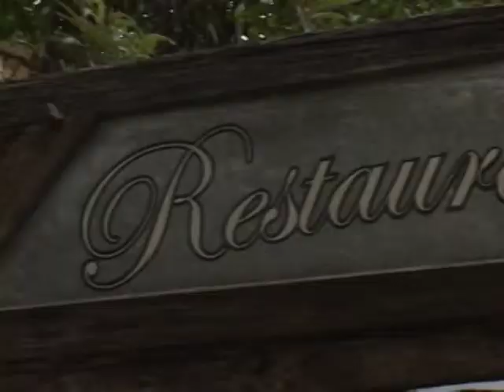Programa PontoNet com Ricardo Orlandini - 24/11/2011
Entrevista com Anderson Araújo de Lima, Coordenador Geral de Vigilância em Saúde da Secretaria Municipal de Saúde de Porto Alegre. A questão da dengue no Brasil e em especial em Porto Alegre. O que a SMS-CGVS está realizando para conter seu avanço e as ações que podemos tomar para evitar a sua propagação.

Esta entrevista foi gravada em 08/11/2011 na Coordenadoria Geral de Vigilância em Saúde.